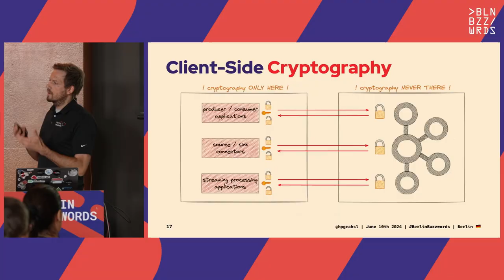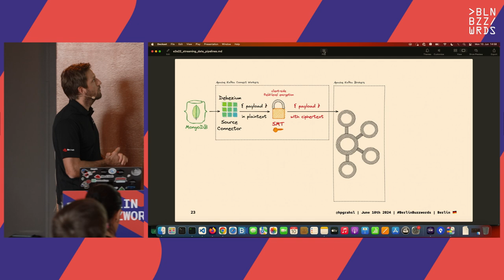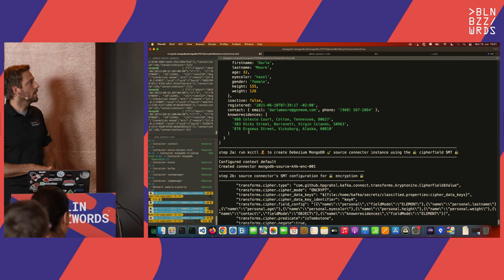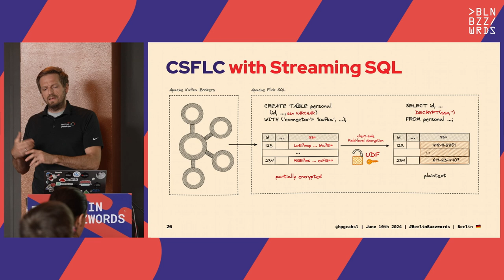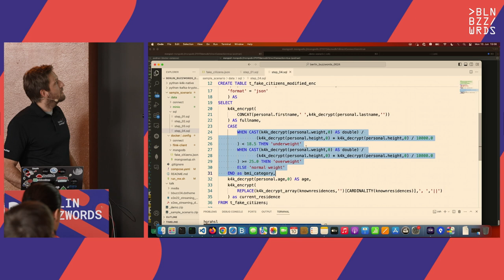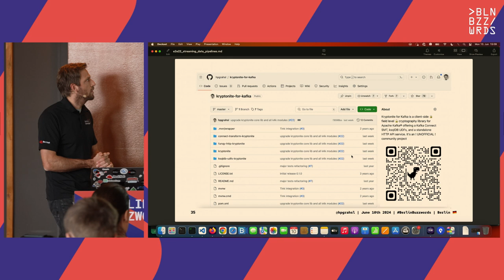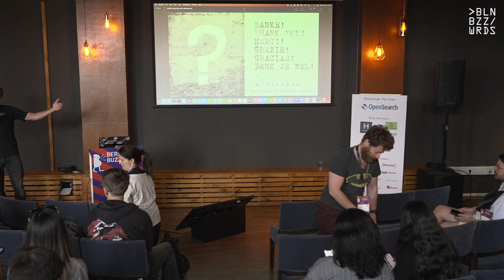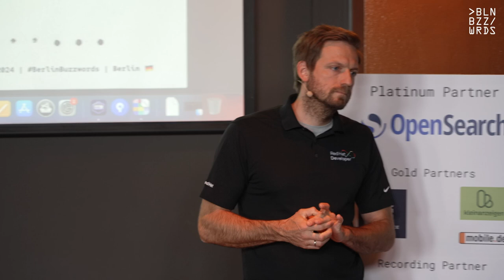Hans-Peter Grahsl – End-to-End Encryption for Streaming Data Pipelines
Security is a key concern for Apache Kafka: authentication, authorization, and over-the-wire encryption help to ensure the confidentiality of your data. This notwithstanding, workloads with very sensitive data might require end-to-end encryption between Kafka client applications.

This talk introduces Kryptonite for Kafka, written and open-sourced by the speaker. It's a community project that performs client-side field-level cryptography for payloads produced to and consumed from Kafka topics. A demo scenario built on top of Kafka Connect and Flink SQL illustrates how to encrypt and decrypt sensitive payload fields by means of applying turn-key ready message transformations as well as user-defined functions without the need for any custom code.

Join this session to learn how Kryptonite for Kafka makes your streaming data pipelines more secure, safeguarding your most sensitive payload fields against any form of uncontrolled or illegal access on the brokers.

Speaker: Hans-Peter Grahsl